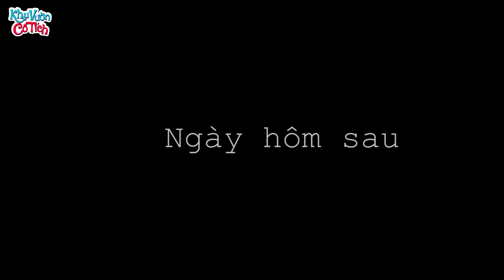ĐỨA CON BẤT HIẾU I | Phim Hoạt Hình - Quà Tặng Cuộc Sống | Truyện Cổ Tích | Hoạt Hình Hay 2024